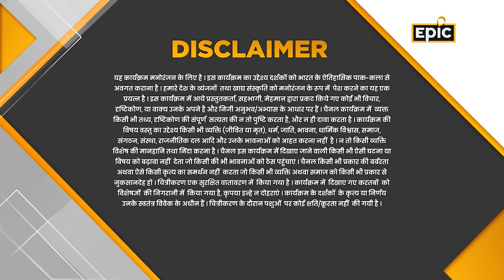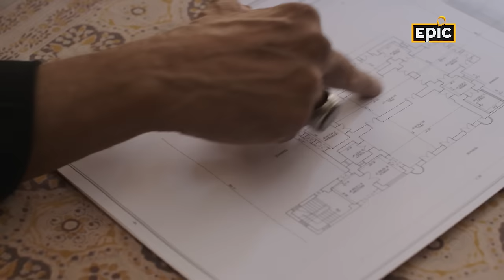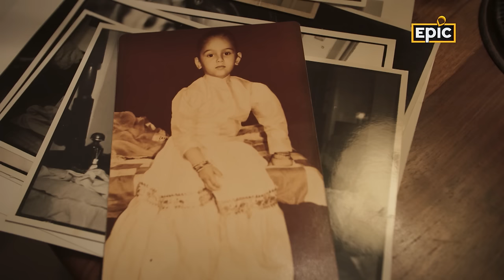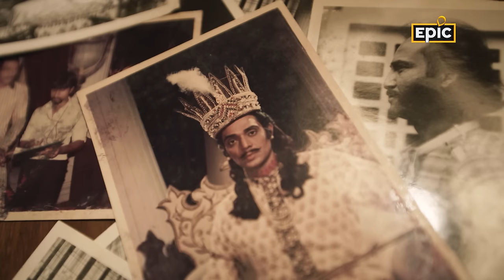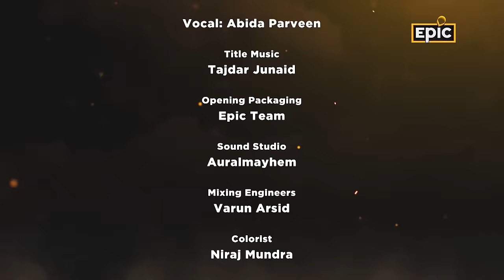Kotwara | Raja Rasoi Aur Anya Kahaniyaan- FULL EPISODE | House of Kotwara |Indian Food History| Epic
Muzaffar Ali and Meera Ali of the royal family of Kotwara are custodians of the history of the erstwhile Kotwara State.  Through their artistic, architectural endeavors and their food they have been restoring their 'Maashra'.
Maashra translates to ‘society’.  A society filled with stories of love and loss. A society they wish to be remembered for its food rich in flavours of the Awadh state, the travails of their ancestors and their old chefs. The episode engages with this Maashra and explores the gentleness of the erstwhile king and how he and his wife Meera keep the ‘Restoration’ of Kotwara state, its people and its food at the centre of all this